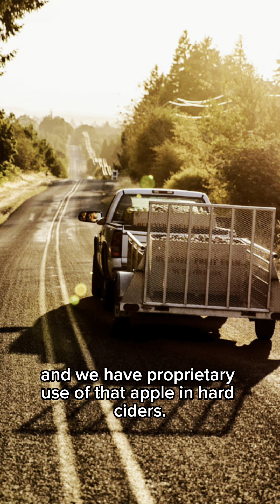2 Towns Ciderhouse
We were thrilled to interview Aaron Sarnoff-Wood, 2 Towns Ciderhouse co-founder, to learn about 2 Towns’ humble origins, get the juicy details about Cosmic Crisp®, and why he thinks Oregon’s Willamette Valley is an incredible location for their cidery.

2 Towns’ portfolio has an impressive range of ciders; from the uber-popular flagship BrightCider, to their French-styled keeved cider, Cidre Bouché, to the deliciously refreshing NA, Sidekick, there is truly something for everyone.

Thank you so much to the 2 Towns Ciderhouse team for their time and giving us a behind the scenes peek to make this video.

We proudly distribute 2 Towns Ciderhouse products throughout Oregon and Washington. Can’t find it on the shelves? Ask your local beverage retailer to add it to their next order with us or visit 2 Towns’ cider location finder on their website.